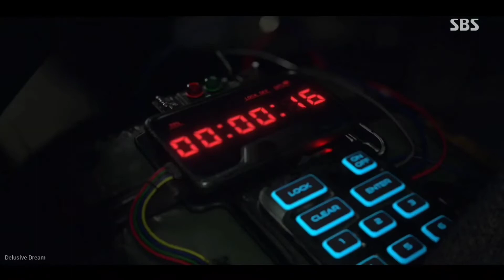Heartbreaking💔 | Shim SuRyeon × Logan Lee